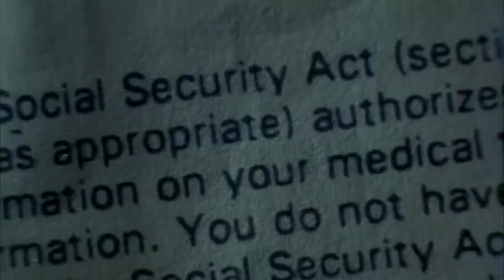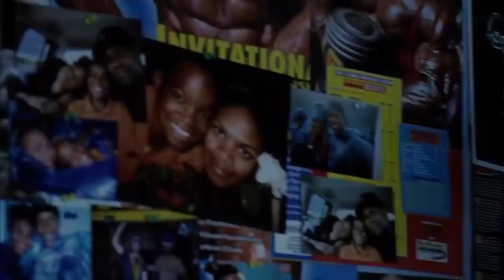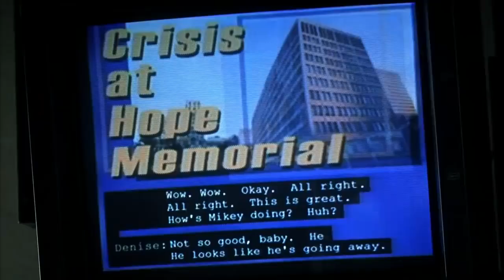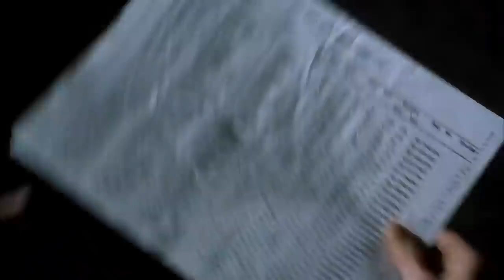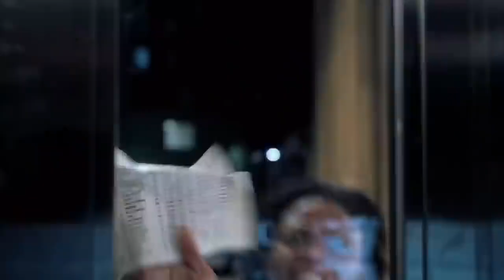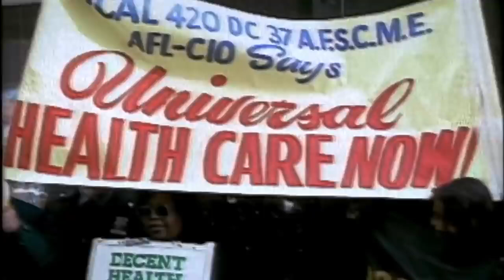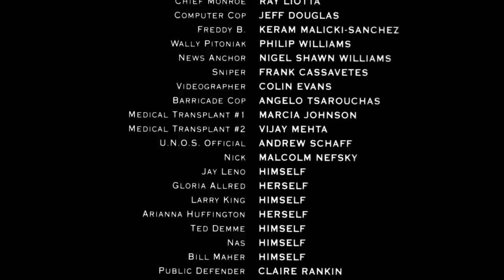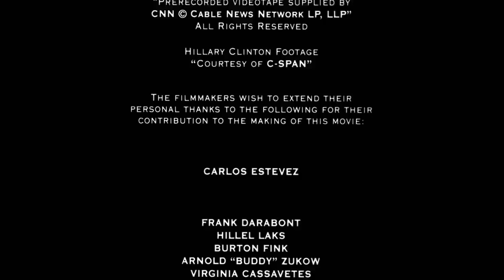UM ATO DE CORAGEM - FILME COMPLETO DUBLADO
O filho de John Q. Archibald precisa com urgência de um transplante de coração. Desesperado por não ter condições de pagar pela cirurgia, ele toma como refém toda a Emergência de um hospital, passando a discutir uma solução um chefe de polícia.